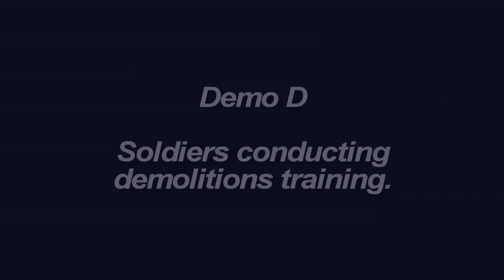Range Training At Fort Indiantown Gap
April 1, 2014 - Pennsylvania Army National Guard Soldiers training  at Fort Indiantown Gap, PA ... including door breaching, machine gun range, demolitions training and artillery fire.

Video produced by and courtesy of Pennsylvania National Guard

USA Patriotism!